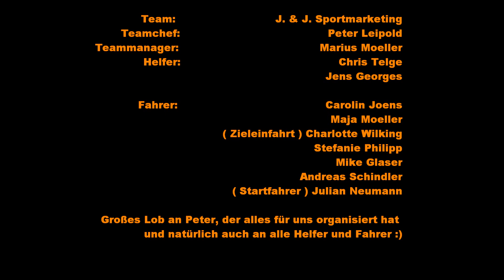24H Leipzig 2012 Start Julian Neumann , Team J. & J. Sportmarketing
Start der 24 Stunden von Leipzig 2012  vom wohlbemerkt vorletzten Startplatz ;) Startfahrer: Julian Neumann , Vielen Dank nochmal an das gesamte Team, war einfach nur ein geiles Wochenende mit euch allen :)